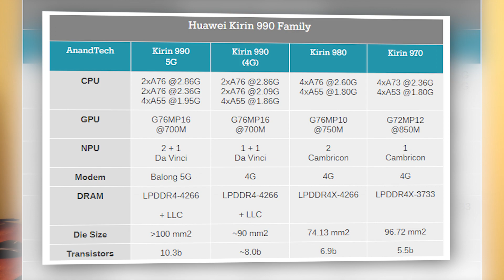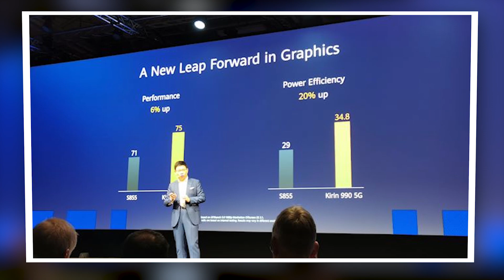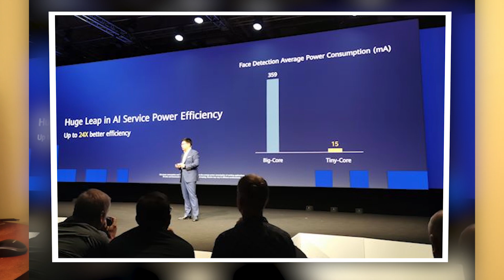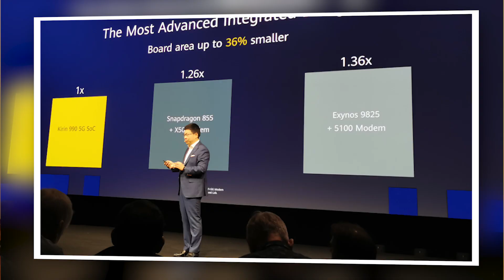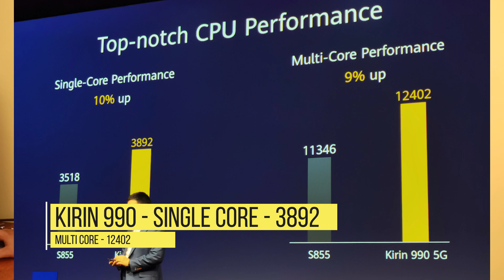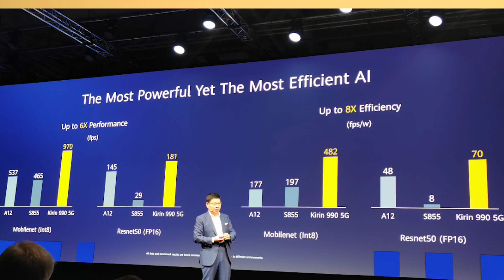Kirin 990 Vs Snapdragon 855 | Kirin 990 Vs Exynos 9825 | Huawei Did What? | Kirin 990 5G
Hello,

In this video i am going to tell you about huawei kirin 990 and its comparison vs snapdragon 855. And kirin 990 vs exynos 9825. Guess the winner.
Topic Covered -

Kirin 990 vs snapdragon 855

Kirin 990 vs exynos 9825

Kirin 990 processor

Kirin 990 5g

Kirin 990 teaser

Kirin 990 phones

Kirin 990 benchmark

Kirin 990 antutu

Kirin 990 processor trailer

Kirin 990 soc

Kirin 990 launch

Kirin 990 geekbench

Snapdragon 855 vs kirin 990

Huawei mate 30 pro kirin 990

kirin 990 vs sd 855

sd 855 vs kirin 990

kirin 990

snapdragon 855

kirin 980